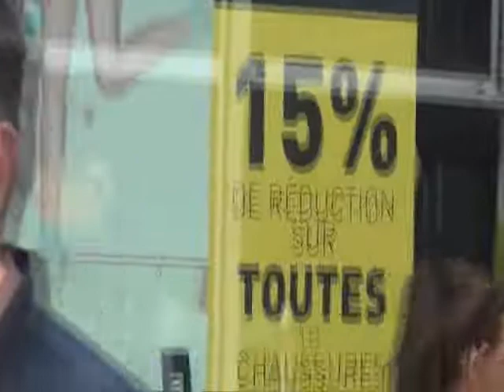Bruxelles-Брюссель 25.04.2013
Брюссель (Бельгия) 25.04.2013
Bruxelles (Belgique)